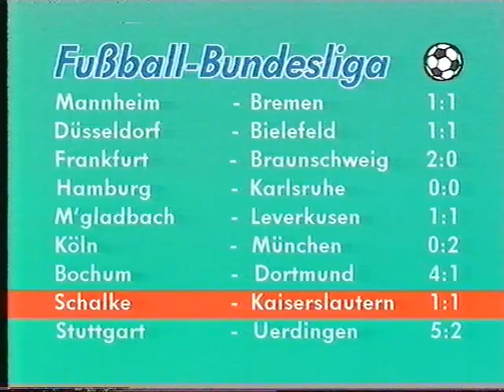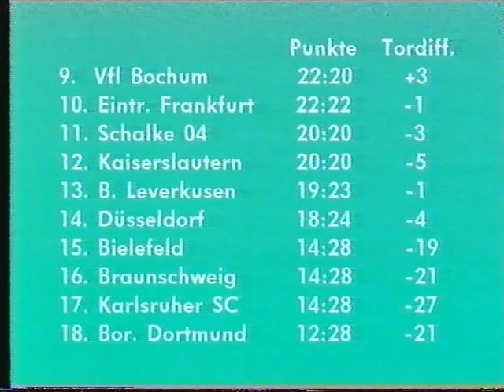Tagesschau sport 1985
Ard Tagesschau sport & das wort zum sonntag.